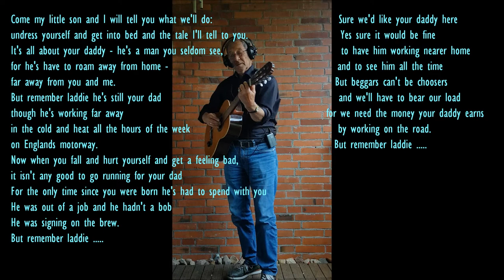Come my little son (Englands motorway)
Sung by Sven Harald Koch. Recording and sound by H.W. Voss.
When I heard this wonderful song and the unbelievable voice of Dan McCabe  I loved it so much and I decided to try it.
  ‘Come My Little Son’ or otherwise known as ‘England’s Motorway’ was written by Ewan MacColl for the radio ballad ‘Come My Little Son’ or otherwise known as ‘England’s Motorway’ was written by Ewan MacColl for the radio ballad Song of A Road, which first aired on November 5th, 1959. The lyrics were inspired by workers he interviewed in England and Scotland during the making of Song Of A Road. The so created song was sung then with great understanding by Luke Kelly.